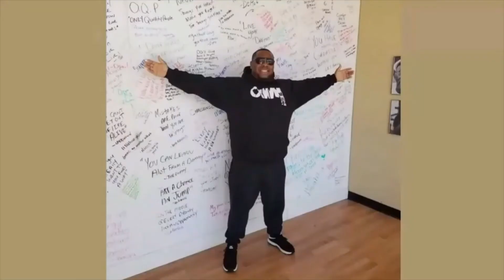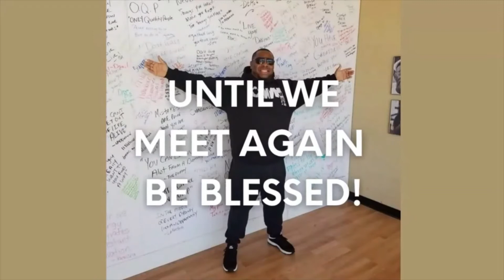Opportunities!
💪🏽Motivational MSG💪🏽

Let's Talk Opportunities 🤔
Life is filled with plenty opportunities 😎
Every second that you're alive is an opportunity 🤯
Don't waste the opportunities that you're granted to have 😉

Until we meet again... BE BLESSED!!!